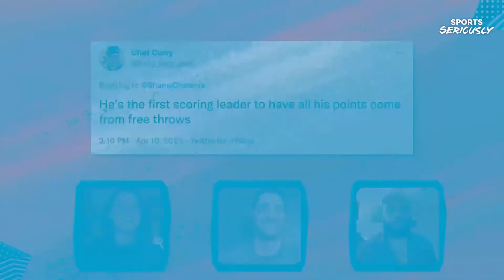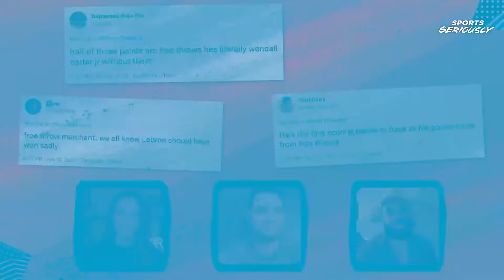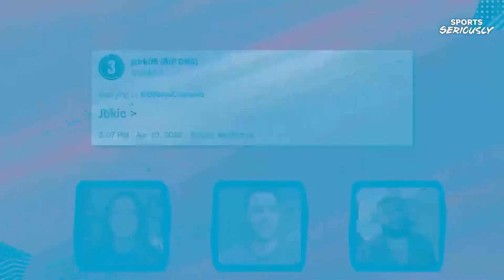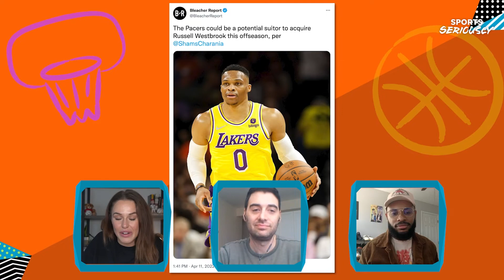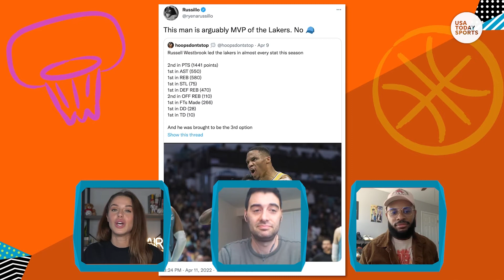NBA Playoffs: Is Steph Curry the GOAT? Embiid or Jokic for MVP? | Sports Seriously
Sports Seriously: The NBA postseason is here, and we're talking about all the X-factors that each team has to help carry them closer to the Finals. Is Joel Embiid the real deal? Will Jokic win MVP? Did the Lakers make Westbrook their scapegoat? We sort it out on NBA twitter verified.